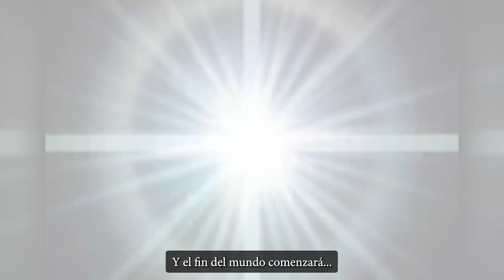Baten Kaitos Ⅰ & Ⅱ HD Remaster – Trailer de Lanzamiento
Descubre los misterios de los cielos y recupera el océano perdido en dos juegos de rol atemporales, remasterizados en HD.
¡Baten Kaitos Ⅰ & Ⅱ HD Remaster despega una vez más en Nintendo Switch!